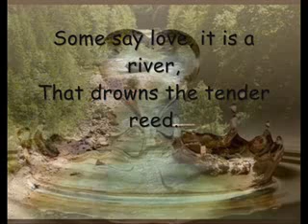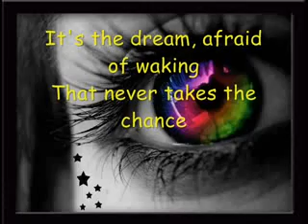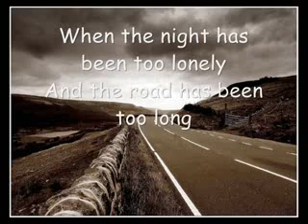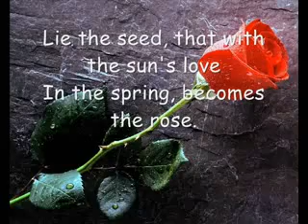The Rose (with lyrics).flv